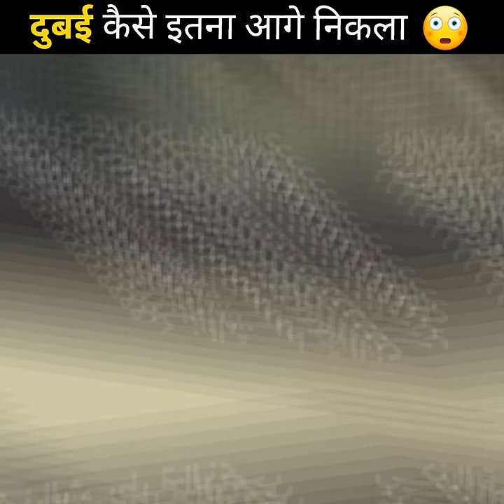कम समय में कैसे बना शक्तिशाली Facts Cloud | By Akash Parihar Amazing Facts